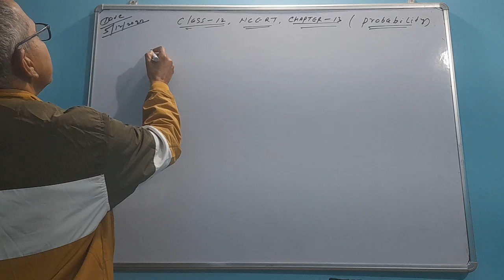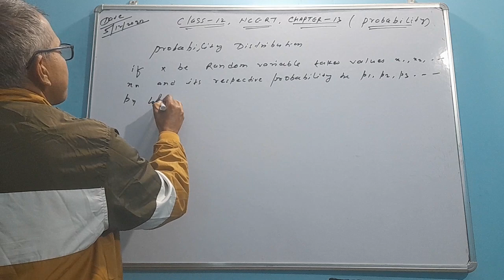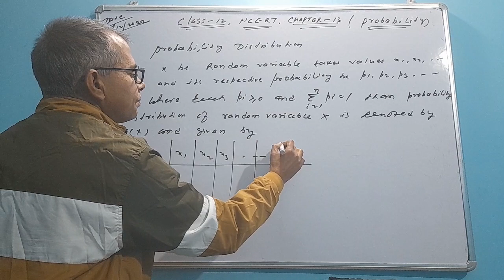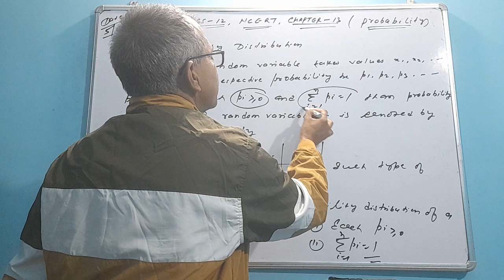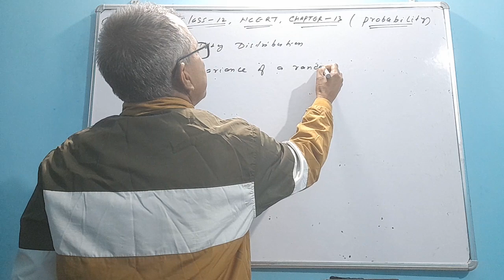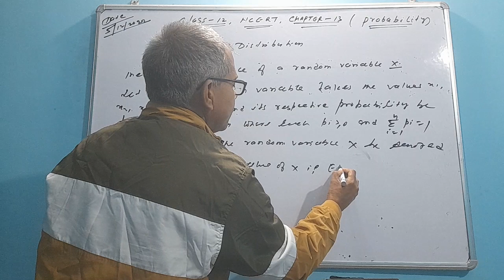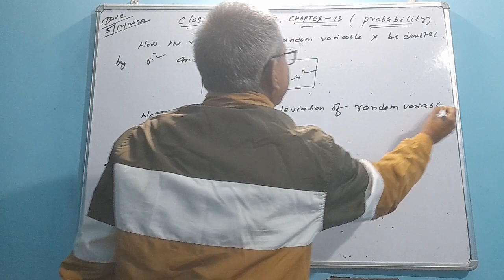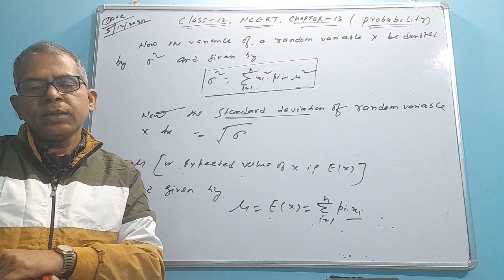Class-12 NCERT Chapter-13 Probability ( Probability distribution concet)